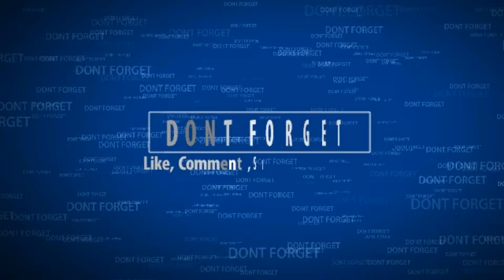'' MERANTAU AYAU '' Oleh DISCIK // GITAR TUNGGAL LINTANG EMPAT LAWANG BATANGHARI SEMBILAN SUMSEL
TEMBANG LAWAS DAERAH SUMATERA SELATAN. GITAR TUNGGAL  BATANGHARI SEMBILAN LINTANG EMPAT LAWANG

JUDUL ; MERANTAU AYAU
VOCAL ; DISCIK

Pengobat Rindu sanak saudara di perantauan dan  mengenal Tradisi Budaya dan Adat  di Sumatera Selatan

Mohon Maaf jika ada  yang tidak suka dan tidak berkenan. Karena saya hanya pemula dan belajar.

Dan yang bersangkutan yang ada di Video  dan lagu ini bisa menghubungi saya  di.
Fb. Wo  ichan

Terima Kasih

Wassalam